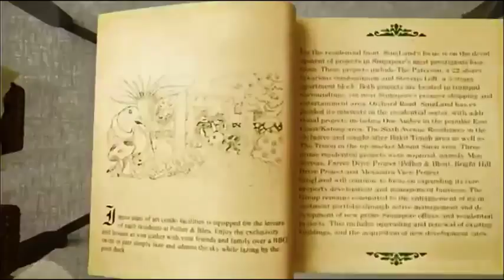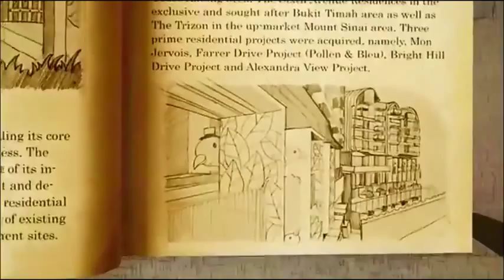Pollen and Bleu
Pol By NewLaunchOnline.sg